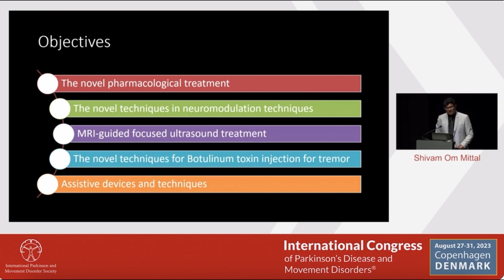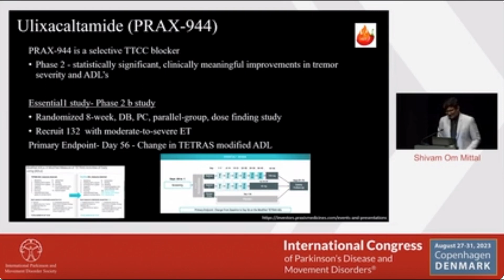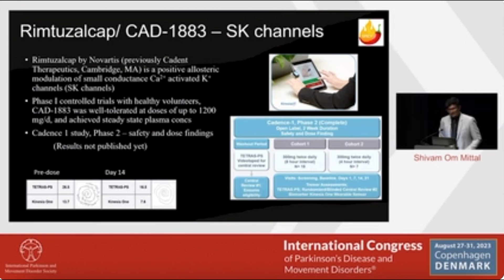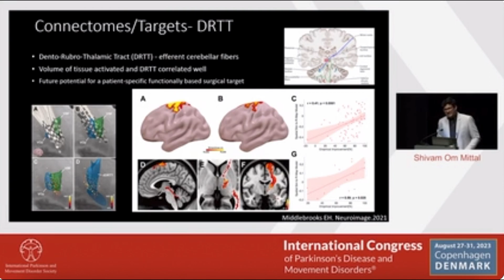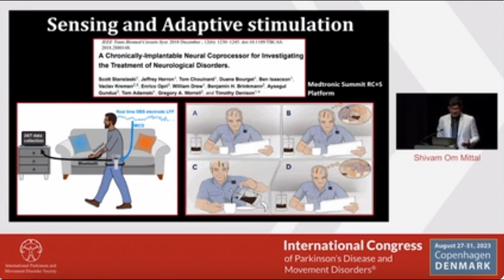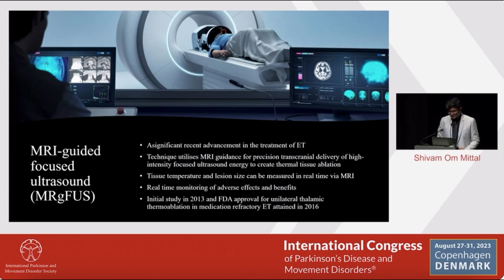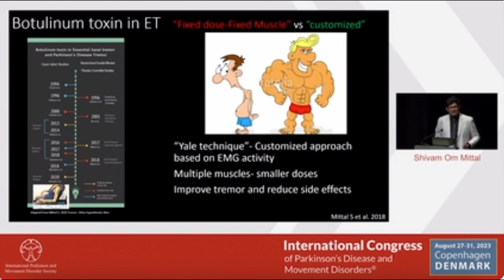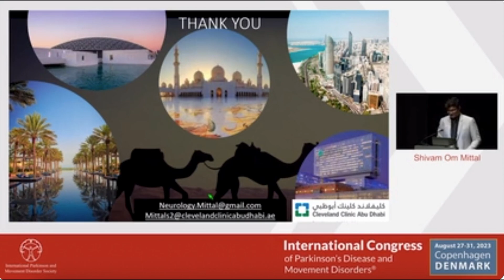What are the novel (newer) treatment available for Tremor ?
🌟 Dive into the world of revolutionary Essential Tremor treatments with our exclusive lecture recording from the September 2023 International Movement Disorders Society Meeting held in Copenhagen, Denmark! 🌟

In this captivating lecture, you'll have the opportunity to explore the very latest and most innovative approaches to managing Essential Tremor. Our experts discuss groundbreaking treatments and pioneering technologies that offer hope and relief to individuals affected by this neurological condition.

🔬 Key Highlights:
1️⃣ **Upcoming Medications**: Delve into the world of pharmaceutical advancements on the horizon for Essential Tremor. Gain insights into potential game-changers that could transform the treatment landscape.

2️⃣ **Deep Brain Stimulation (DBS)**: Get a comprehensive understanding of DBS and its profound impact on tremor management. Explore the intricacies of this surgical procedure and its potential for life-changing results.

3️⃣ **MRI-Guided Focused Ultrasound (MRgFUS)**: Investigate the fascinating realm of MRgFUS, a non-invasive procedure using focused ultrasound waves to target and alleviate Essential Tremor. Discover how this technology is reshaping tremor management.

4️⃣ **Botulinum Toxin Therapy**: Gain insights into the application of Botulinum toxin as a treatment option for tremors. Learn about its potential benefits, mechanisms, and the individuals who stand to benefit the most from this therapy.

5️⃣ **Assistive Devices**: Explore the latest assistive devices designed to enhance the quality of life for individuals living with Essential Tremor. From wearables to adaptive technologies, discover how these tools can make a significant difference.

This recorded lecture is your gateway to staying informed about the cutting-edge developments in Essential Tremor treatment. Whether you're a patient, caregiver, or healthcare professional, this video offers invaluable insights that can be truly transformative.

Don't miss this opportunity to access the "What's New in Essential Tremor" discussion.

📅 Date: September 2023
📍 Location: Copenhagen, Denmark
👥 Speaker: Leading Experts in Movement Disorders